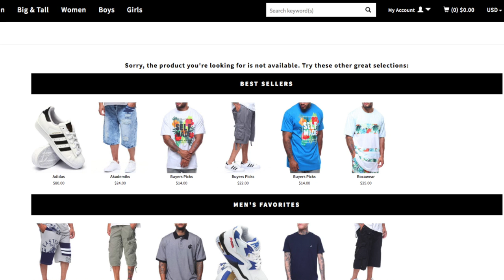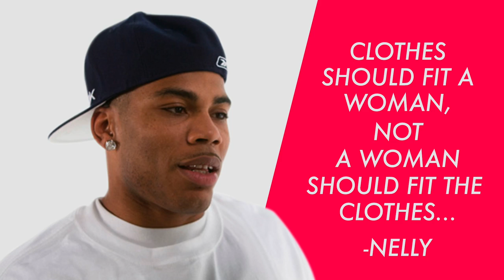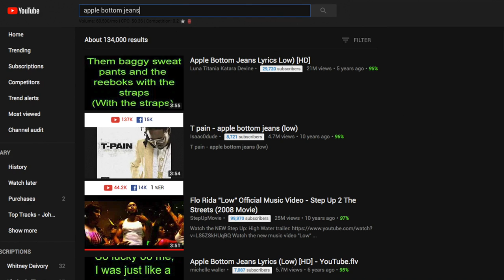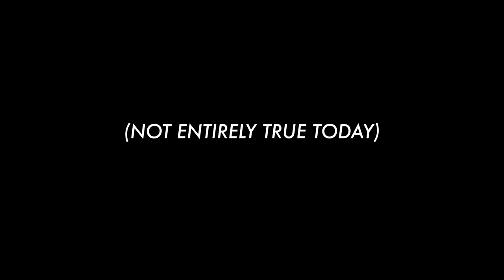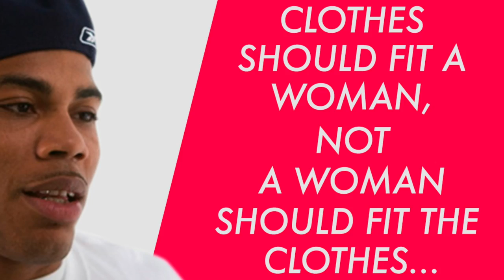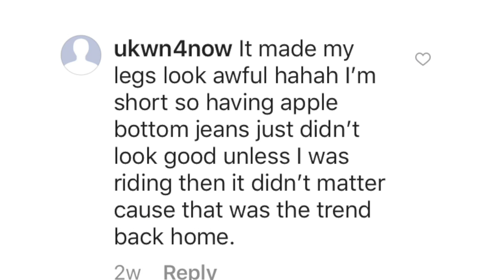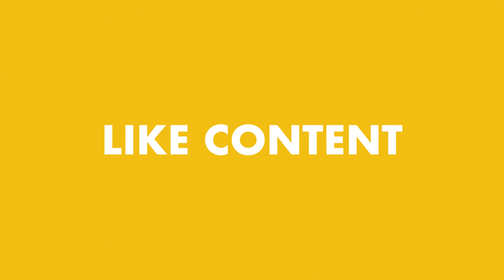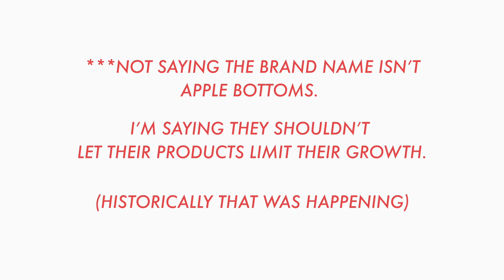Apple Bottom Jeans (Case Study) | Design Thinking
Have you ever whatever happened to Apple Bottom Jeans? Do you even know what apple bottom jeans are? Well in this case study, I explore the early 2000's and tell you the story of Nelly's vision.
(Also- Reintroducing my Animations for Case Study/ Design Thinking)

Free t-shirt templates for Patrons!

(Free T Shirt Business Ideas):

Free Online Tutorials on "How to Design a Shirt using Adobe Illustrator and Photoshop" :

Love to and from St. Louis, Missouri from your favorite YouTuber!